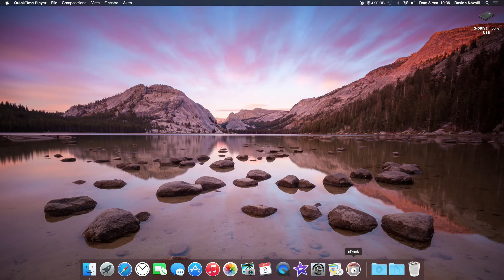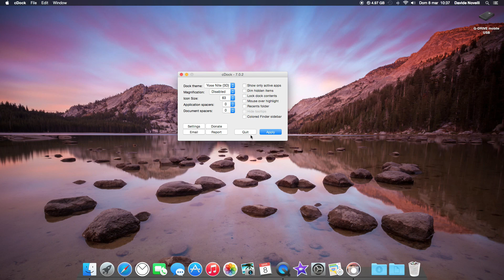Come personalizzare la dock di OS X Yosemite -GUIDA-